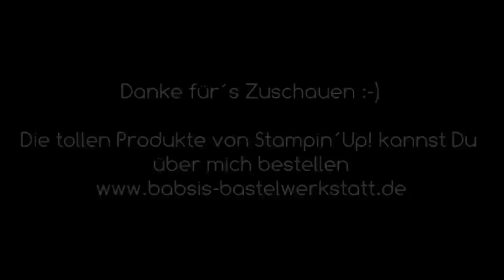Side Close Box basteln -Stampin´Up! besondere Box - Verpackung basteln - Box basteln - Anleitung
Heute habe ich eine besondere Box für dich eine Side Close Box. Sie ist ein super Mitbringsel und eine tolle Verpackung für ein kleines Geschenk. Hier findest Du Step by Step eine tolle Anleitung von Babsi´s Bastelwerkstatt. Ich bin unabhängige Stampin´Up! Demonstratorin und möchte Dir Inspirationen für Deine Bastelkreationen geben. Viel Spaß beim Anschaun und Nachbasteln. :-)

Babsi

Links:
*Adapter für Rekorder und Mikrofon *Speicherkarten

*BigShot Sizzix